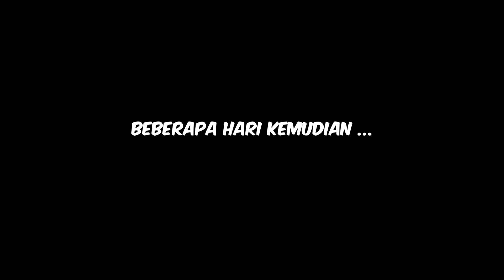SEMUA ORANG GA ADA YANG TAU .. INI PACAR PERTAMANYA BAIM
Yuk ikutan Neo Pejuang Rejeki Kejar Kebaikan! Langsung cek disini